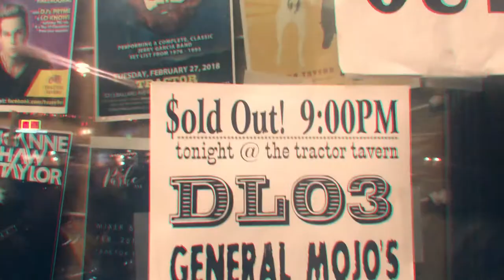Parke Ave BTS: General Mojo's & DLO3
Scarlet Parke goes behind the scenes with Cody Ray, General Mojos, and Delvon Lamar Organ Trio for a sold out show at the Tractor Tavern on 2/17/18.

Filming: Scarlet Parke (@scarlet.parke)
Editing: Marko Kharmyshev (@thankyoumark)